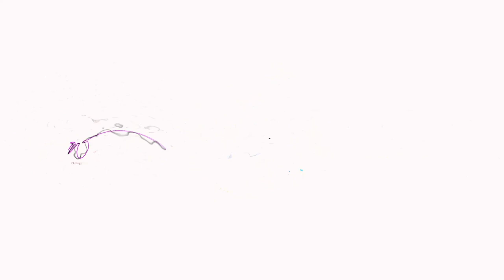SLEEK TOP KNOT BUN ON NATURAL HAIR + LAID EDGES ON 4C! 2019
Hey Babes!

This is how I create my super easy sleek top knot bun on my 4c textured natural hair with LAID edges. I hate using so much products in my hair. All I used for this look was a little bit of gorilla knot to lay down my edges. It takes me about 7 minutes to do this look and it is super sophisticated.

EBATES: If You shop Online Often, Get Cash Back Every Time You Shop. IT'S FREE!